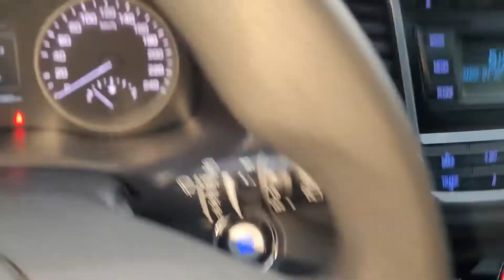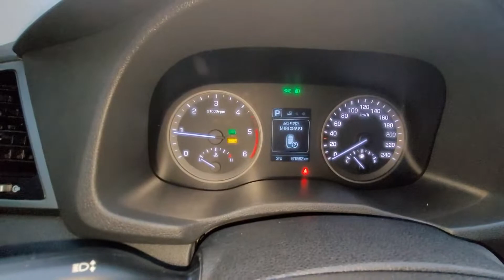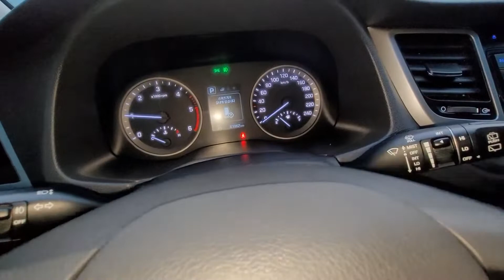HYUNDAI TUCSON 2016 / BEST CONDITION